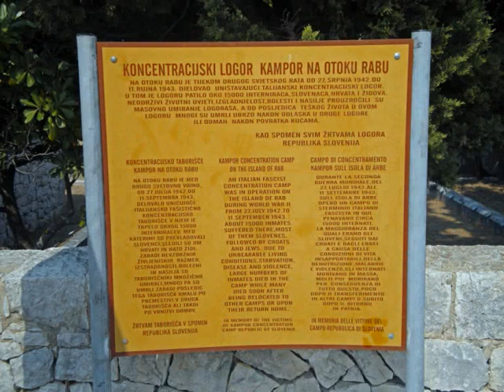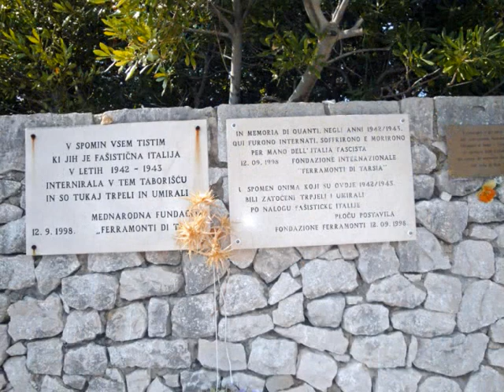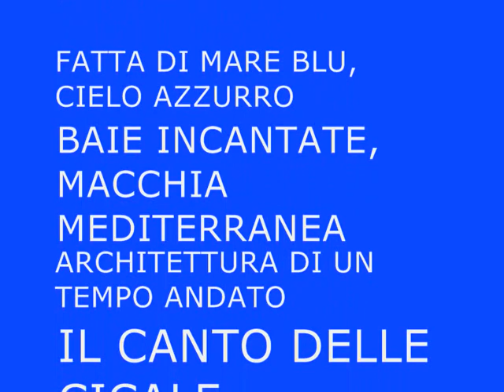VACANZE ALL'ISOLA DI RAB (Croazia) - settembre 2009.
L'isola di Rab si affaccia sul golfo del Quarnero e fa parte del distretto di Rijeka. La popolazione è di etnia slava e di lingua croata ed è ospitale e semplice. Il mare è cristallino e blu; il ciello azzurro con il sole in gran parte dell'anno. Molte le insenature frastagliate ed ornate da essenze mediterranee, come il pino marittimo, il leccio sempre presente nei boschi, l'alloro, il rosmarino e la salvia selvatica.
Il fico cresce spontaneo e  regala frutti piccoli ma dolcissimi.
L'architettura urbanistica della cittadina di Rab è quella del passato con case le une sulle altre e strette viuzze. Molte le navi da diporto a disposizione dei turisti per escursioni nelle vicine isole di Peg, Krk, Cres. Nelle giornate assolate è  un concerto di cicale festose, mentre nella notte sono le civette
a farla da padrone col loro verso lugubre, che sembra evocare il mistero della notte, che tutto ammanta di nulla...
In tanta bellezza, una nota stonata è la presenza di una testimonianza storica del recente passato: il campo di concentramento di Kampor - triste e lugubre retaggio dell'Italia fascista.  Dalla sommità della cittadina di Rab, guardando verso N.W, si scorge il golfo di Sant'Eufemia,
mentre più  a N. è la spiaggia fangosa di Kampor. Verso N.E.
Supetarska draga, con il terminale marittimo da e per Rijeka e poi, quasi all'improvviso, fa la sua comparsa silenziosa
la bella spiaggia sabbiosa di San Marino, con acque poco profonde per un centinaio di metri dalla battigia: luogo adatto alla balneazione dei bambini e di coloro che del nuoto
esperti non sono. Cari visitatori, andate per una volta a vivere questa emozioni.